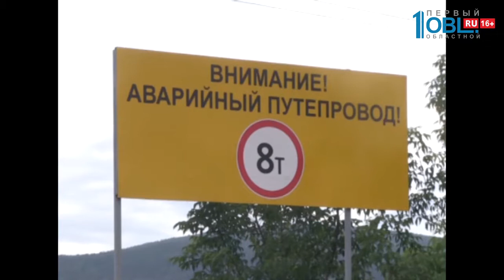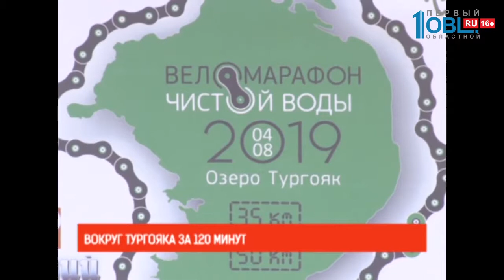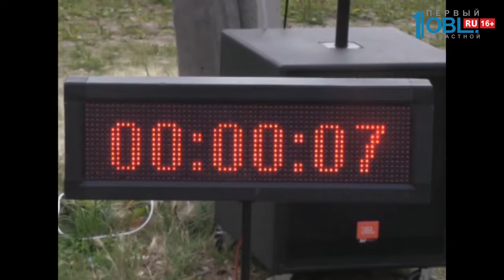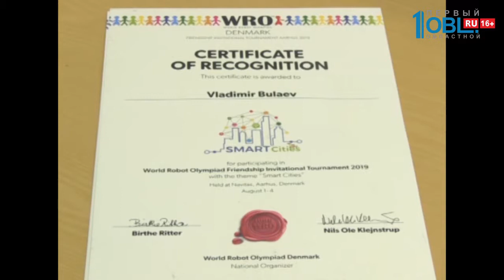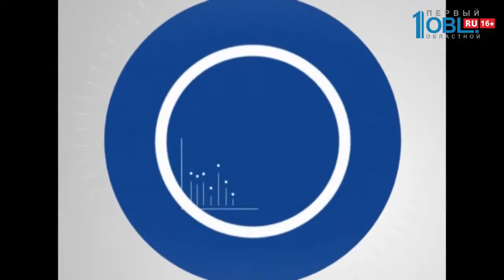Время новостей. Миасс от 09.08.2019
От адресного благоустройства до полномасштабных работ. На этой неделе в городе началась реконструкция крупных дорожных объектов. Кроме того стартовала череда рейдов и проверок межведомственных комиссий. Работа это плановая и приурочена к началу нового учебного года. Начнем наш выпуск с того, чем жил городу всю эту рабочую неделю.

Крупные ДТП, сбитые пешеходы и пожары не обошли стороной миасцев на этой неделе. Машины рухнули в кювет и вспыхнули.

Сборы туристов, веломарафон чистой воды, быт средневековья и лучшие роботостроители из Миасса. Эта неделя запомниться миасцам как спортивными событиями, так культурными. Но обо всём по порядку.

Предстоящие выходные принесут нам небольшое потепление и возможность выбраться на природу. Принять солнечные ванны вряд ли получится из-за облачности, да и кратковременные дожди могут омрачить настроение. А вот для тихой охоты — это отличные условия. Как не набрать поганок в лесу, и по чём продают грибочки на улицах города, выясняла моя коллега Марина Богатырёва.